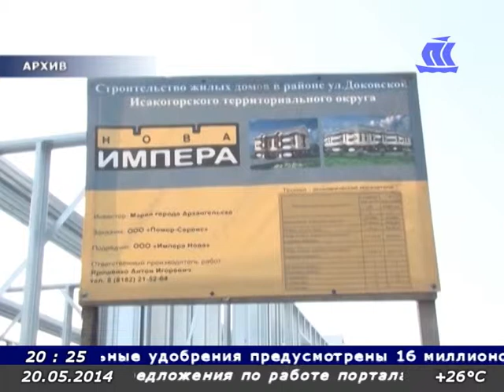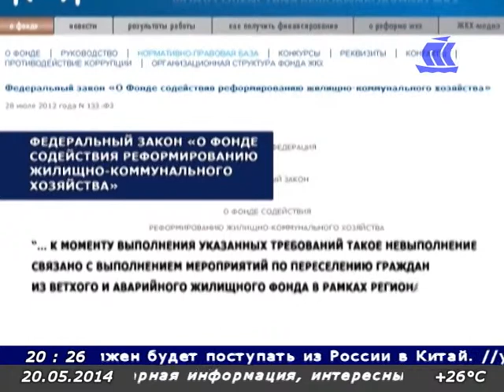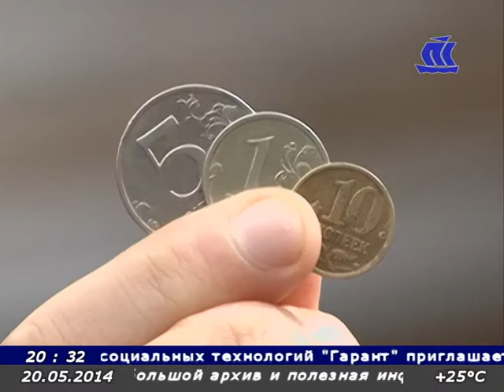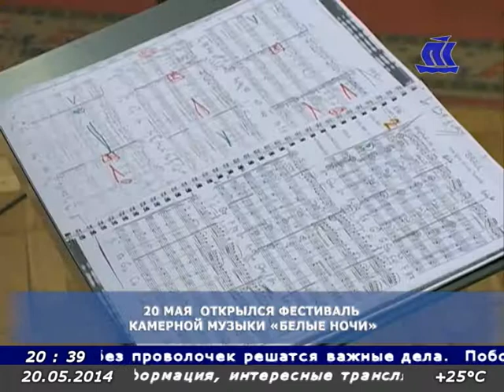Панорама Севера 20 05 14